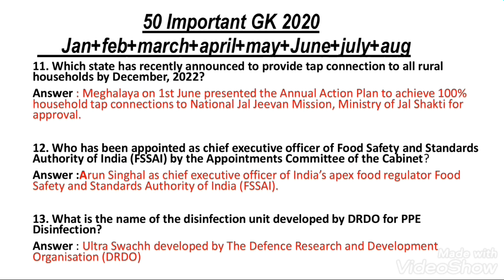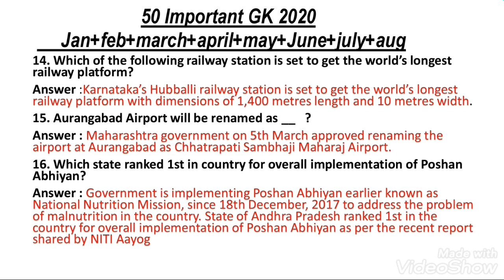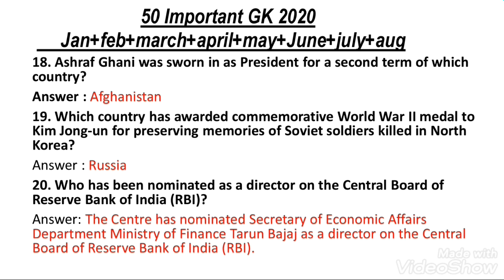Most important G.k 2020(Current) For all kinds of Government Exams||Banking,Railways, Defence||part2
Today I am discussing only exam oriented questions. This video will be very helpful who are preparing for upcoming government exams 👍

Other videos on important questions.